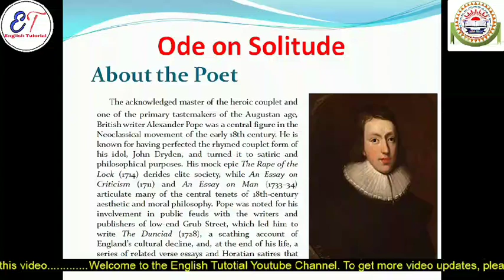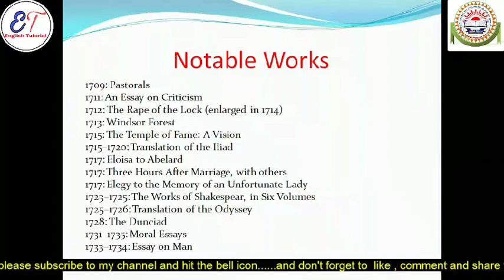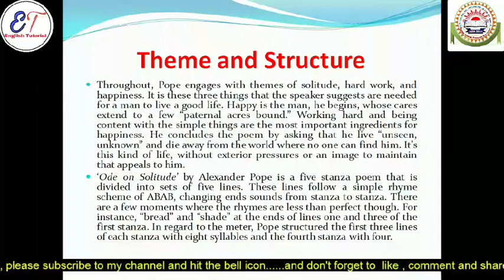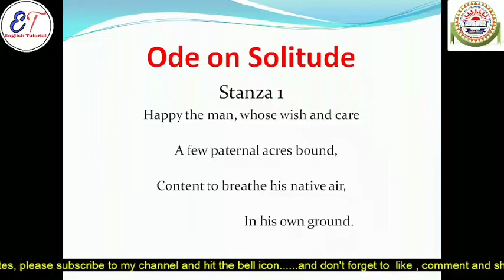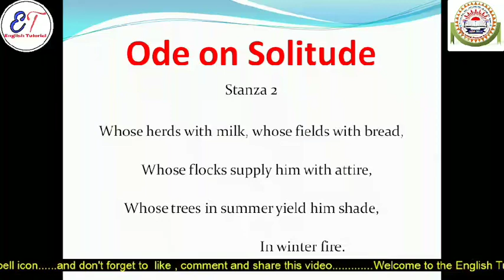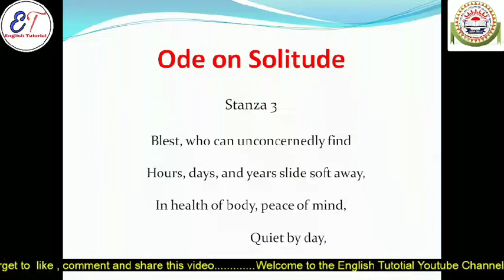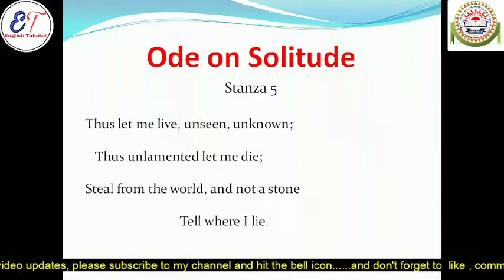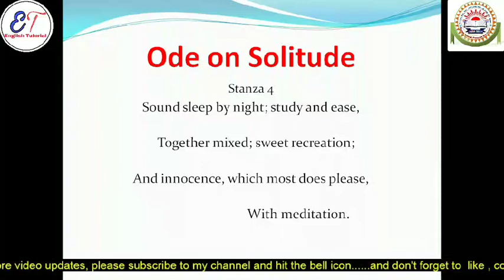on Solitude BY ALEXANDER POPE in Bengali line by line.